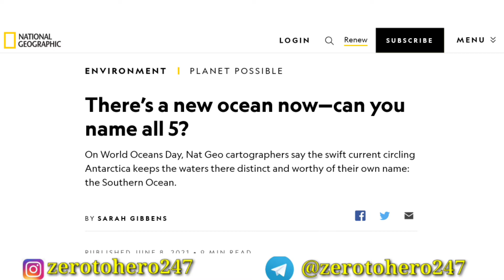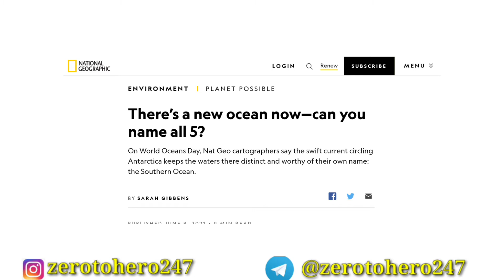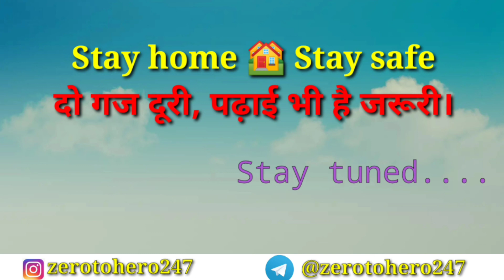World's fifth Ocean on Earth l दुनिया को मिला 5वां महासागर ‌| Southern Ocean |Amazing Current topics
welcome you all to Zero to Hero 247 !!!

Every morning starts your day with the amazing and interesting facts, which will boost your iQ level as well as improve your General awareness Knowledge.

Through this channel I only want to make the education in backward areas free and for everyone because in Backward areas there is very weak internet connection due to this it is impossible to attend online classes all the time. so this video will help you to clear all your doubts at anytime on your fingertips. This is selfless service for the society so that they can dream big and achieve big.

so Please everyone Share the video as much as you can so that everyone get benefited from this.